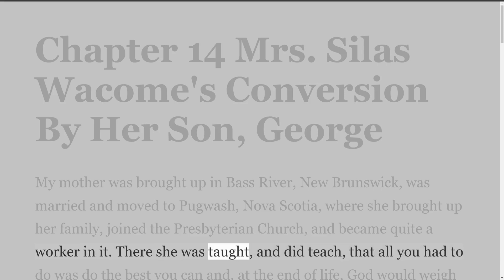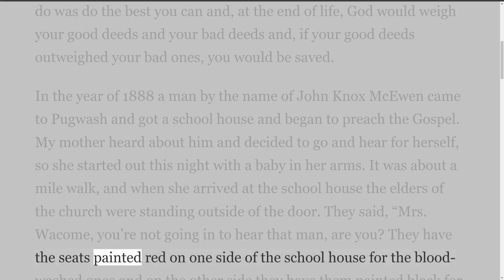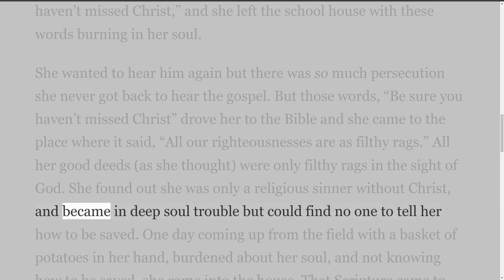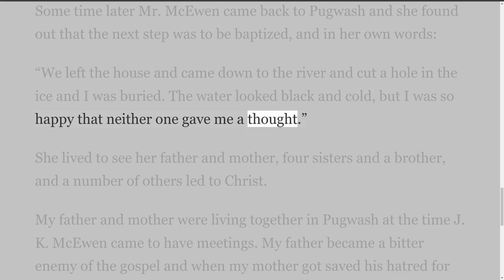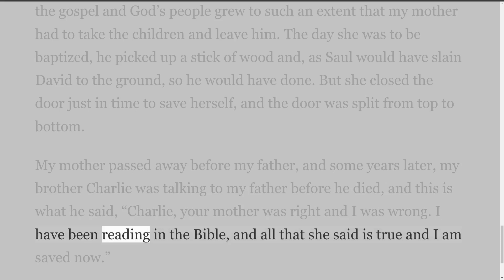John Knox McEwen, by John Trew Dickson, Chapter 14